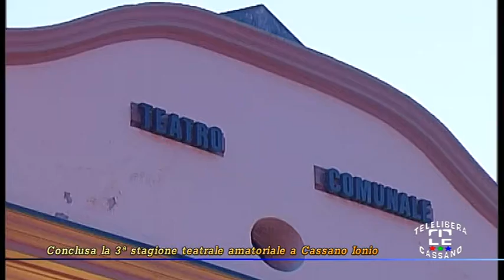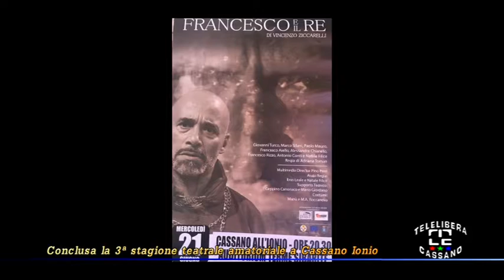Cassano: Conclusa la 3° stagione Teatrale Amatoriale con E non ci lascieremo mai